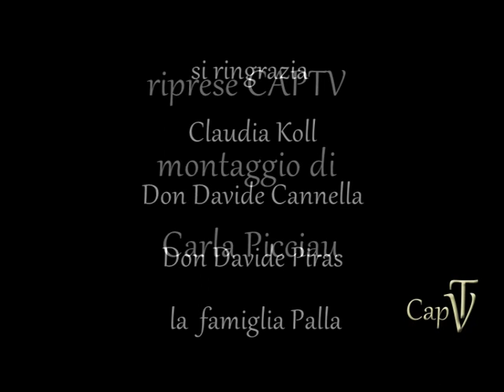Intervistiamo Claudia Koll